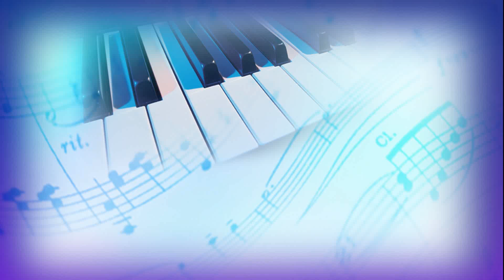la fiesta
Orchestre d'Harmonie de la ville d'EU
Direction Jean-René MARTEL
Concert Sainte-Cécile
Theâtre du Château de EU
Samedi du 26 Novembre 2022